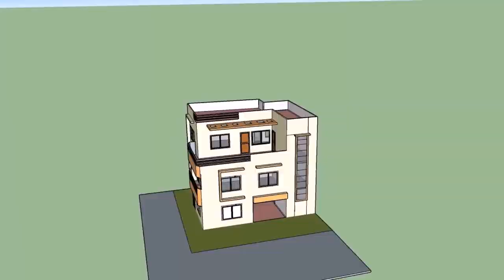Home Design Plans In Nepal (see description)